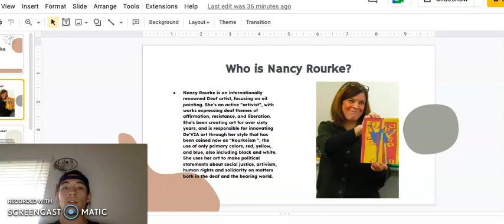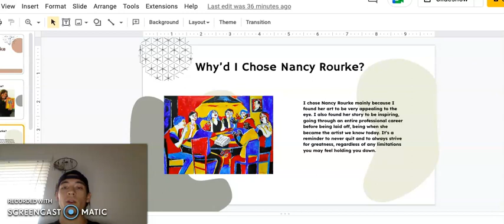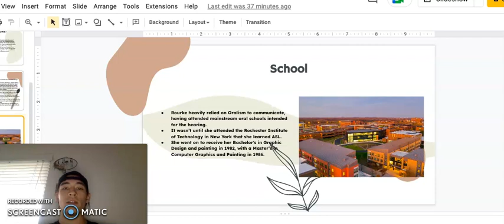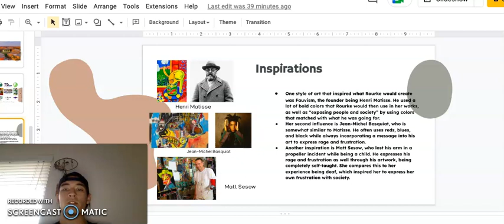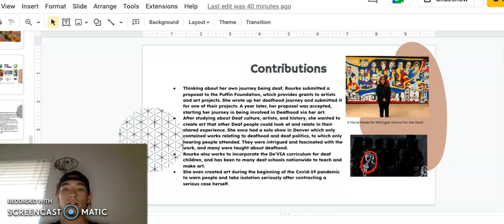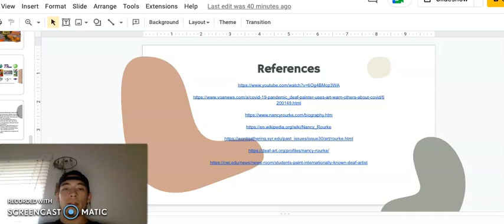Nancy Rourke Notable Deaf Person Presentation